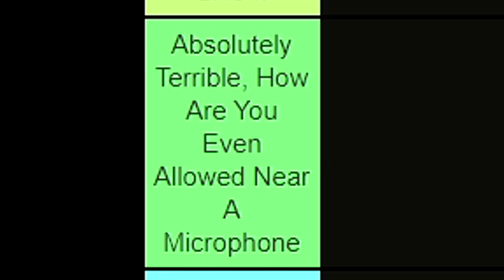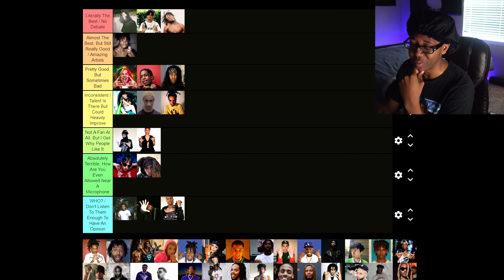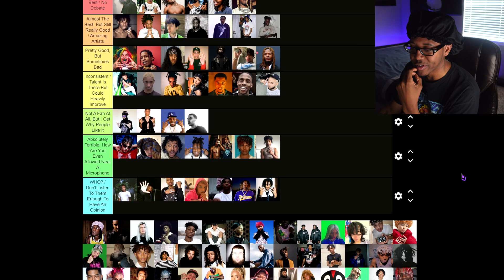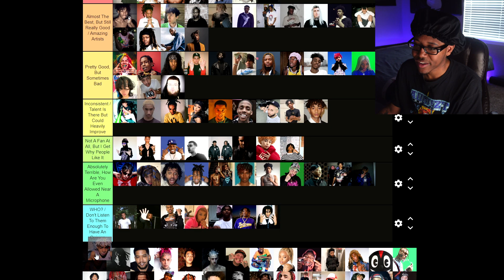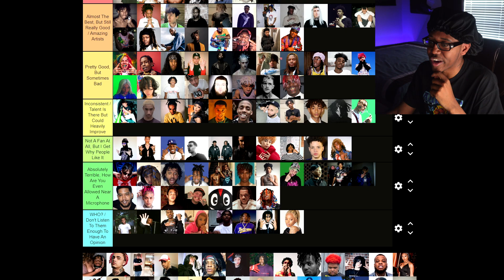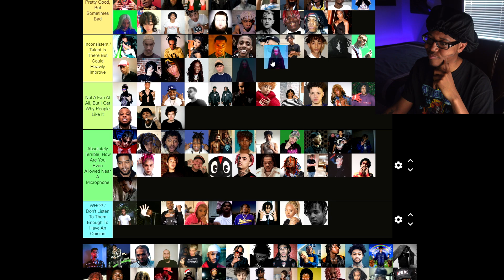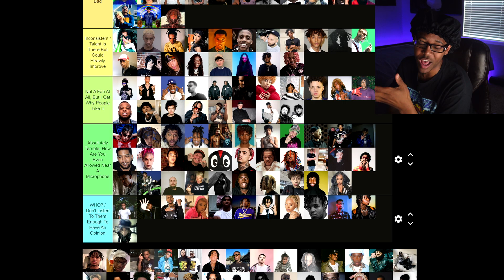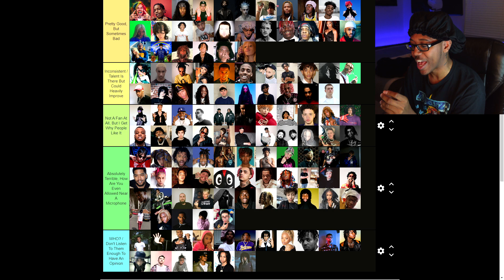The Biggest Mainstream/Underground Rap Tier List